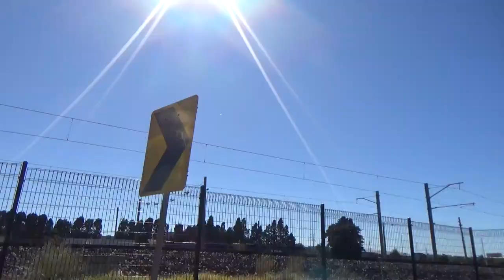Best of both sides!!! frieght around melbourne 28/3/18